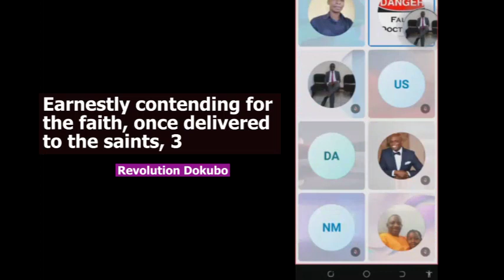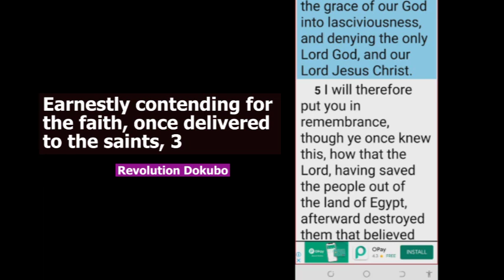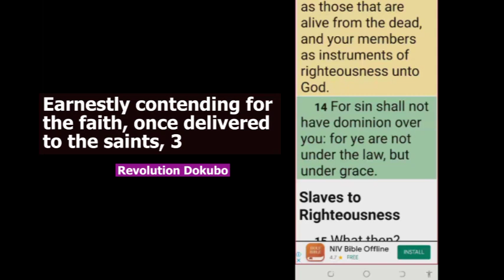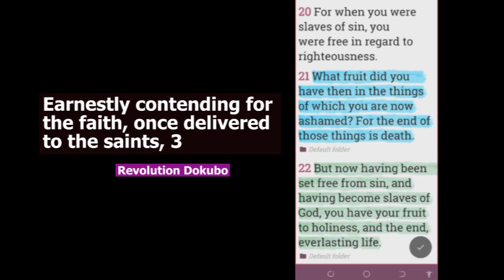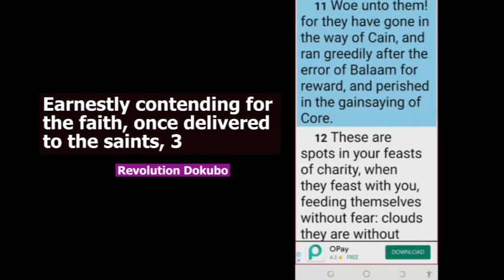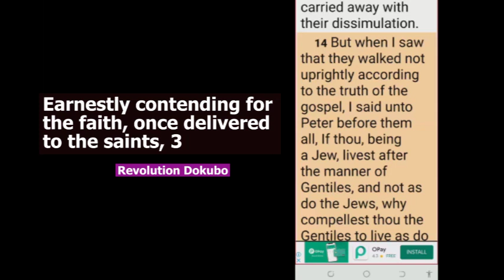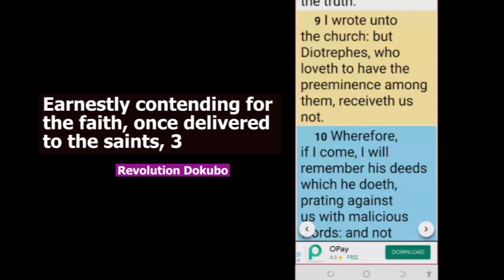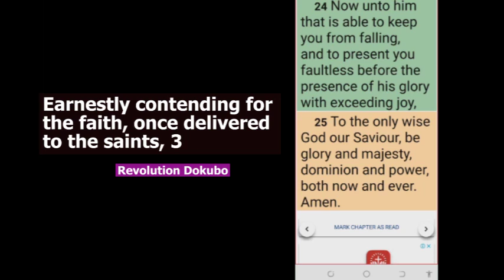𝗘𝗮𝗿𝗻𝗲𝘀𝘁𝗹𝘆 𝗖𝗼𝗻𝘁𝗲𝗻𝗱𝗶𝗻𝗴 𝗙𝗼𝗿 𝗧𝗵𝗲 𝗙𝗮𝗶𝘁𝗵, 𝗣𝗮𝗿𝘁 𝟯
Here is the third part of the teachings on the topic of earnestly contending for the faith of the saints.

𝐈𝐦𝐩𝐨𝐫𝐭𝐚𝐧𝐭 𝐍𝐨𝐭𝐢𝐜𝐞:

𝗠𝘆 𝘃𝗶𝗱𝗲𝗼𝘀 𝗮𝗿𝗲 𝗻𝗼𝘁 𝗰𝗼𝗽𝘆𝗿𝗶𝗴𝗵𝘁𝗲𝗱. You can republish them, monitised or not, either in full or in part, in English or any language you are familiar with. Spreading the truth of the Lord Jesus Christ trumps all other considerations.